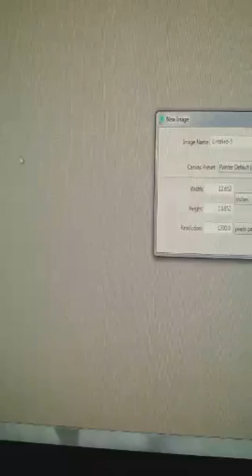Monday Meditation Mandalas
TODAY'S MehndiMonday Mandalas. I do these live every Monday on Periscope. SUCH FUN!! Here are my digital doodles for today. 1/9/17